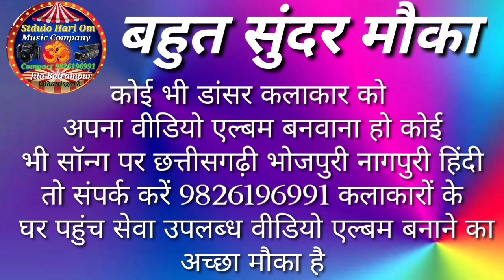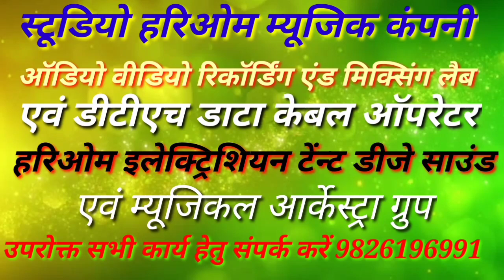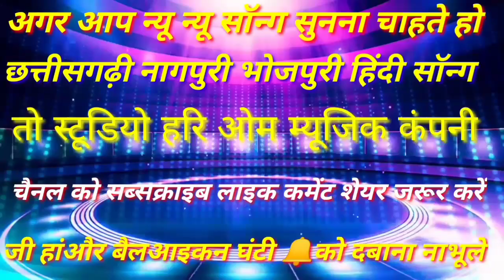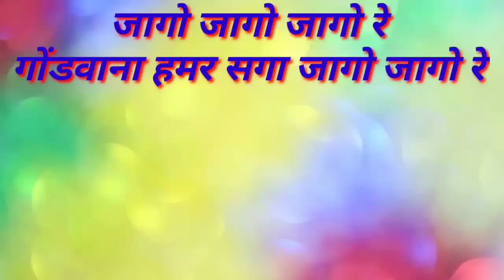new gondwana song 2020 सुन लो जी गोंडवाना तोर समाज की कहानी studio hariom music company ki prastuti